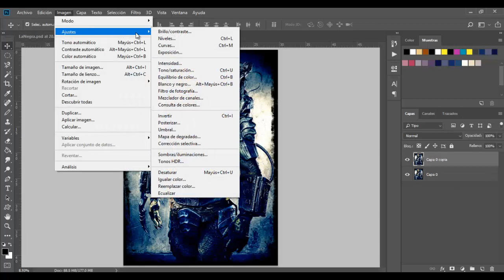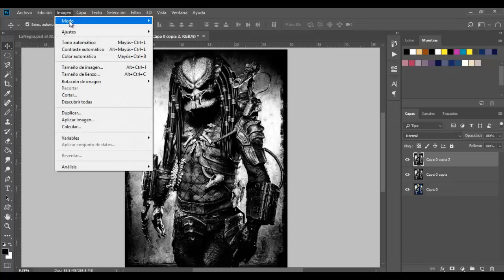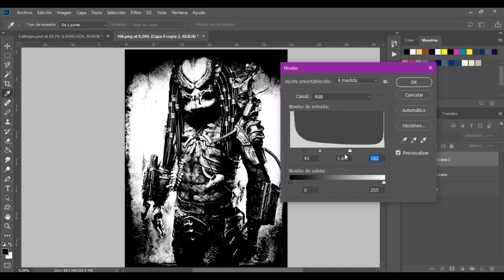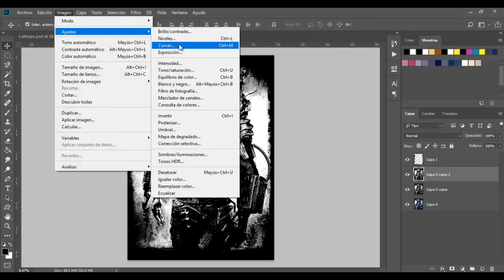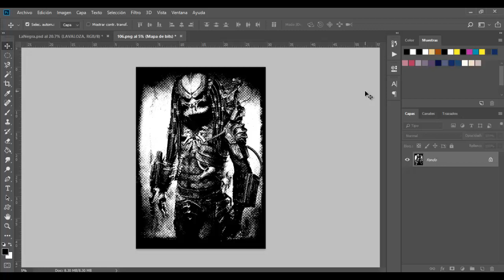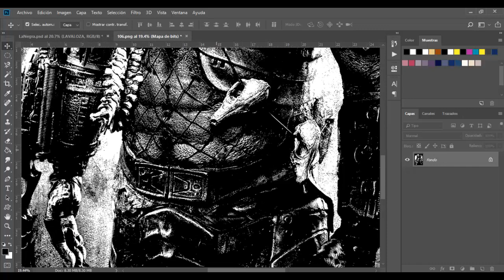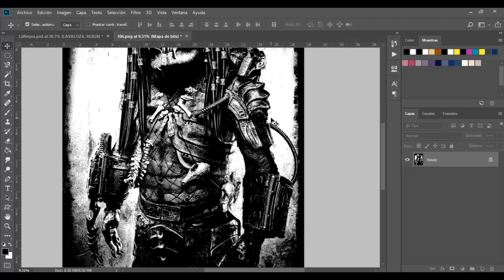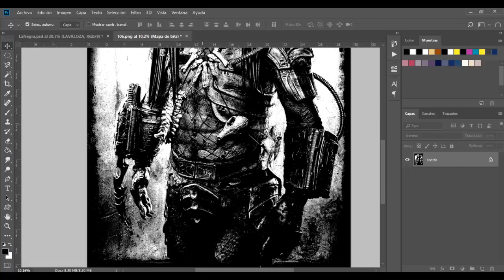Serigrafía: Semitono de color